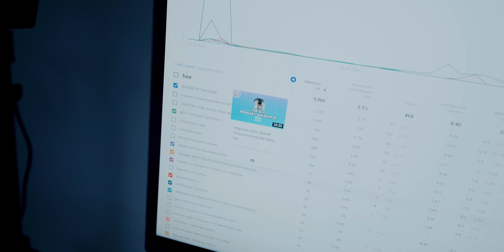i made a HUGE Mistake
yes, I do normally cut my own hair, it's not a new thing since lockdown.